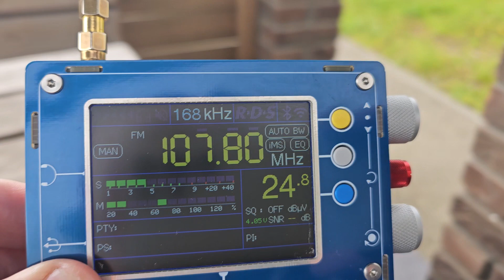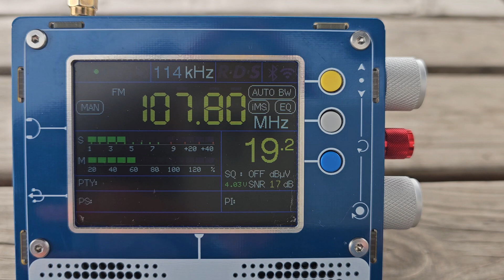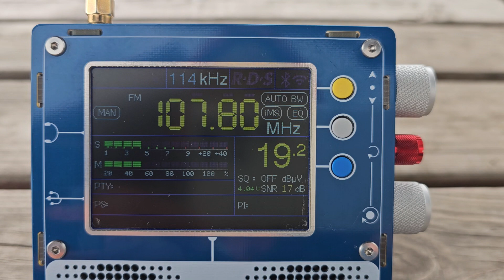107.8 FM. Две станции на одной частоте.